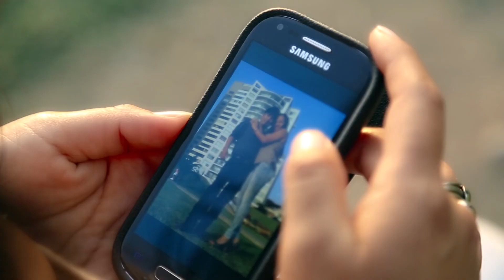♪♫ JOSELITO QUISPE ♪♫ ► TUS CELOS ◄ VIDEO OFICIAL YAKU STUDIOS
🎻🎶 JOSELITO QUISPE 🎻🎶
► Tema: TUS CELOS
► Autor: D.R.
► Huayno 🔥100% Requinto 🔥
🎙 Yaku Studios 🎻
"Yaku Studios"
🎥Filmación/ 📸Fotografía/ 📝Diseño/ 💪Publicidad